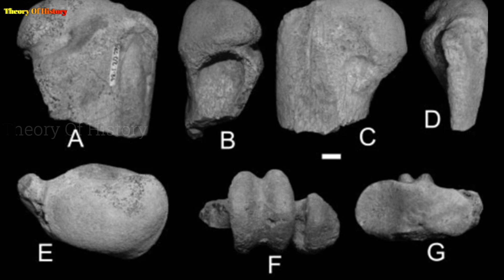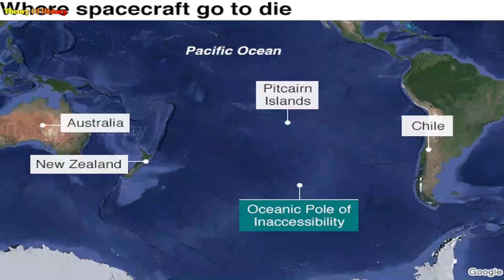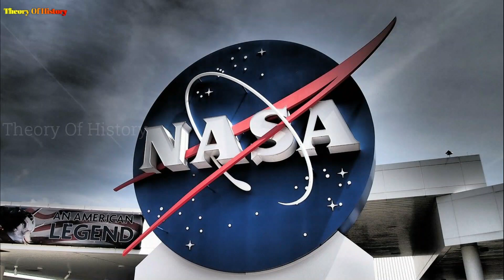Top Space Facts In Telugu | Unknown Facts About Space In Telugu | Theory Of History Telugu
Historical Topics, Interesting Facts And Mysterious Stories...